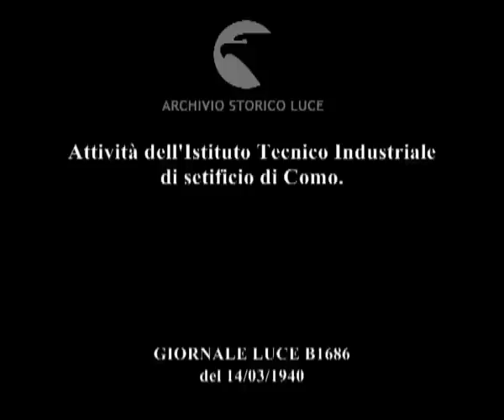Italia. Como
Descrizione sequenze:allievi dell'istituto tecnico industriale impegnati in lavori di riparazione dei telai ; fasi dei lavori di riparazione dei telai ; allieve tessitrici al lavoro ai telai ; allievi durante una lezione di chimica ; allievi durante un'esercitazione nel laboratorio di chimica ; alcune stoffe prodotte dagli allievi ; allievi al lavoro di tessitura coi telai ;